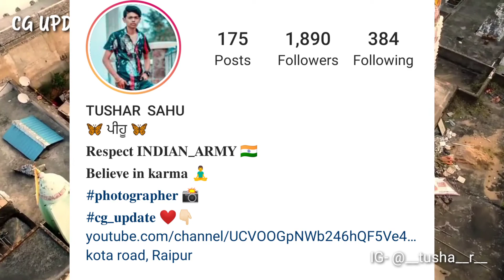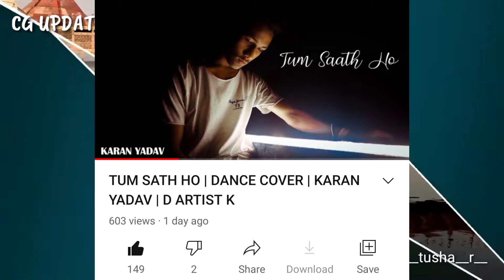CG UPDATE- vkfilms taansane sawaal?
Tushar sahu
Rapper ankit
Kk Singh
Black future
Big h
Anikritichowhan
Kajal shrivas
Anjalee shukla
Ptf studio
Rishiraj panday
CG update
News coverage
Artist SUPPORTER
Desi kalakaar
Slv creation
Bella
King
Raftaar
Badsah
New album
Latest updates
Prashant the Rapper
Brave
Deepen
Lsd mafia
Void Rapper
Rap update
Rap univers
Rohan cariappa
AFAIK
Kd Stryker
Memes viral
CG artist update
Chhattisgarh
Chhattisgadhiya news
Chhattisgadhya sable  badhiya
Viral video
YouTubers
Tushar sahu